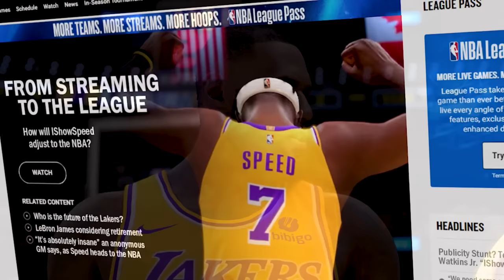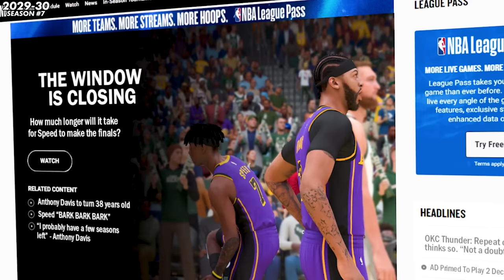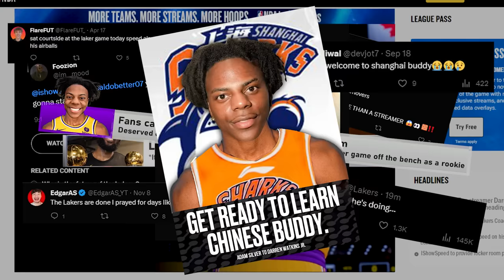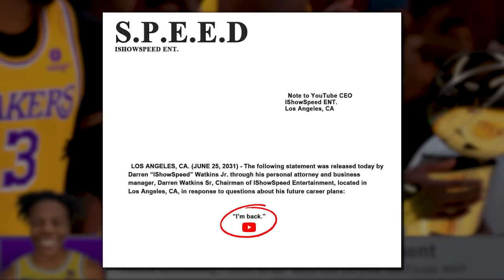What if IShowSpeed Was an NBA Player?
What if IShowSpeed was in the NBA? How many championships would he win? He's retiring from streaming to find out, but before long, Speed will come to realize that his NBA dream isn't what he expected.